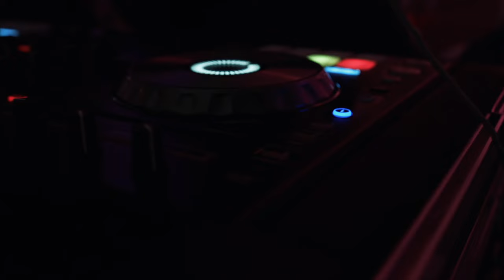Qouc + Lupita featured film 4k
“The groom always smiles proudly because he’s convinced he’s accomplished something quite wonderful. The bride smiles because she’s been able to convince him of it.”